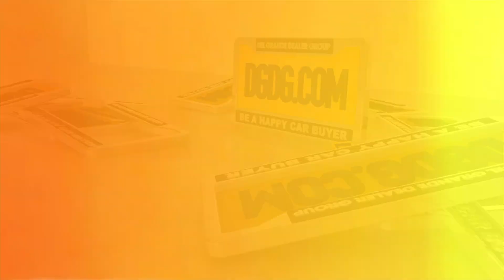Happy Capitol Buick GMC customer | San Jose, CA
This happy DGDG customer bought his car at Capitol Buick GMC in San Jose at the Capitol Expressway Auto Mall. The Del Grande Dealer Group wants to make sure you are a happy car buyer, find out why he is leaving Capitol Buick GMC with his new car as a happy car buyer.